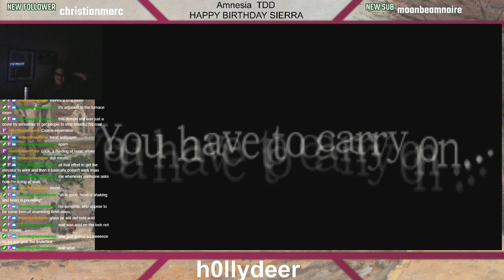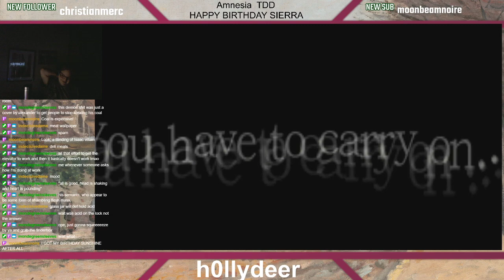clipping through the wall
in which i discover a new clip and have some fun for a few minutes with it -- Watch live